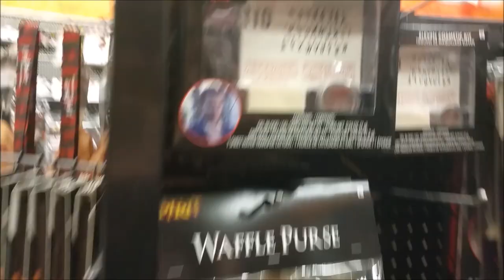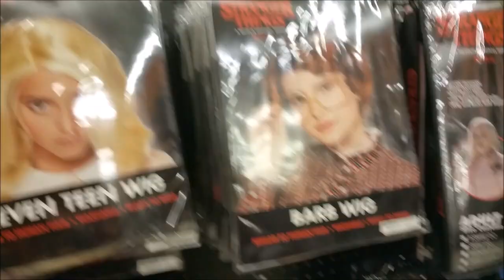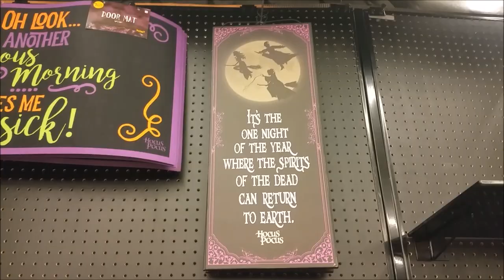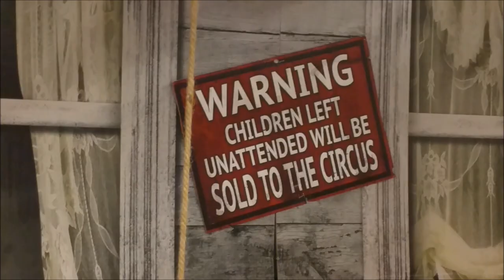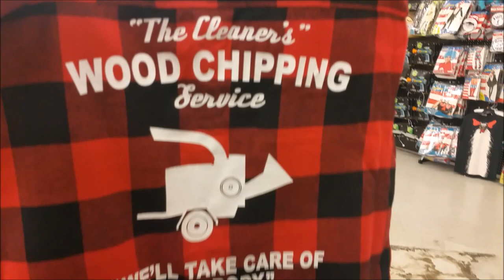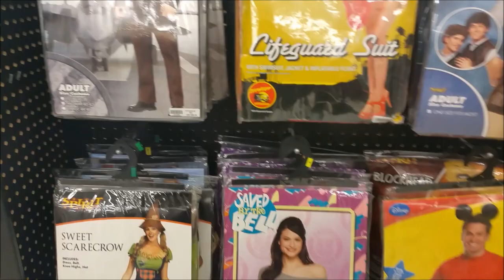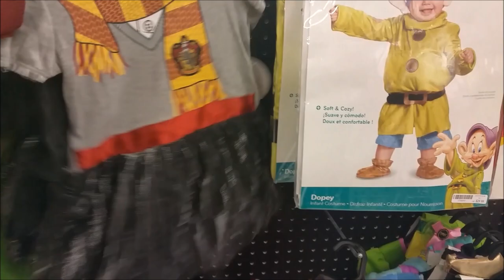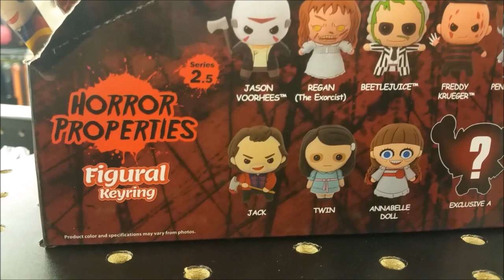Come Shop with Me at the Spirit Halloween Store 2018 ~ Toy-Addict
Children are not the primary audience for this video.  This content was created with adult viewers in mind. Adult collectors of nostalgia and pop culture are the intended audience. Toy-Addict does not collect information about any viewers.  Viewers are not encouraged to share any personal information.  Under the Code of Federal Regulations 16 cfr 321.2, this video shall not be deemed as directed to children. Come along with me to the Spirit Halloween Store!  Tons of fun and creepy stuff that you need for Halloween fun!